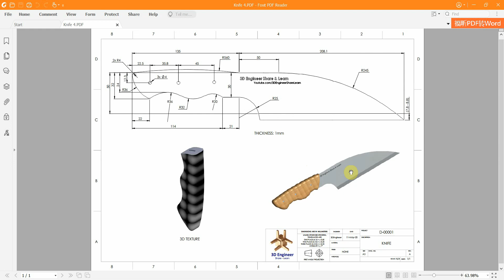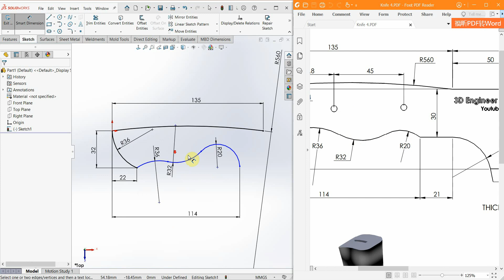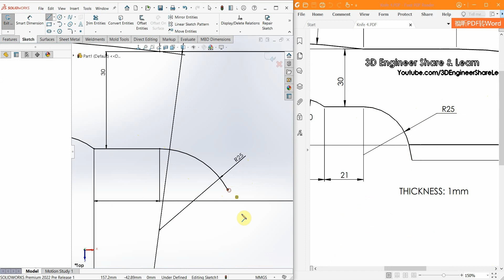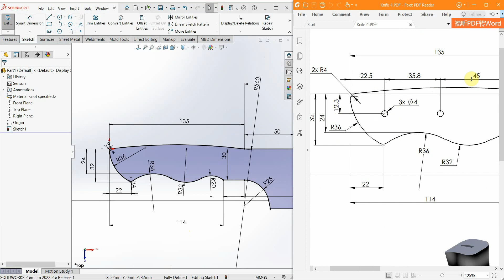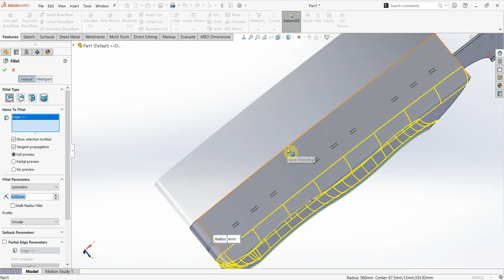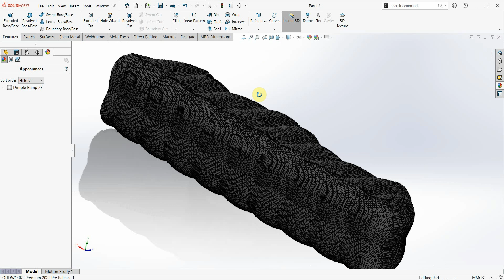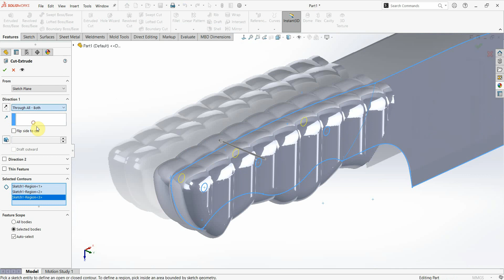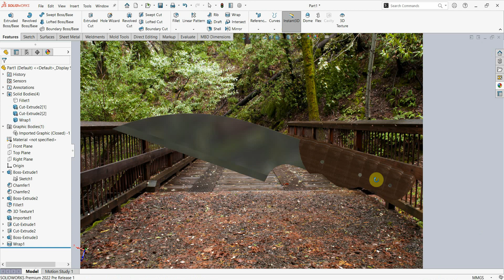Solidworks - Create Knife | Hướng dẫn vẽ Dao | 3D Texture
Video chia sẻ với các bạn một cách để xử lý cán dao biên dạng 3d nổi bằng công cụ 3D Texture.

3D Engineer Share&Learn Youtube Chanel!